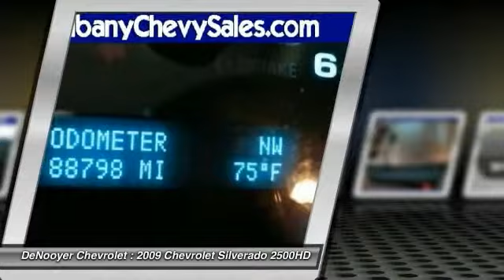2009 Chevrolet Silverado 2500HD Used Albany NY 12205 20837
2009 Chevrolet Silverado 2500HD LT

DeNooyer Chevrolet
127 Wolf Road

Looking for the right car? Today could be your lucky day. With 88409 miles, this Graystone Metallic, 2009 Chevrolet Silverado 2500HD equipped with Automatic transmission could be yours. Request more information and set up a test drive right away.